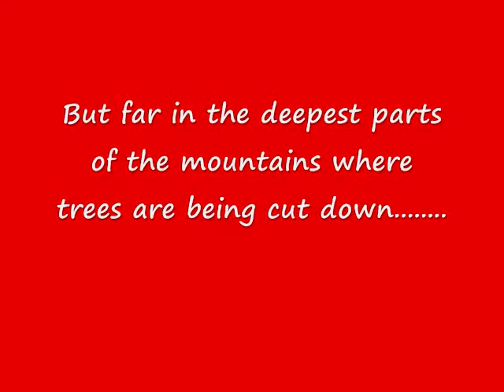The AOTTWT Trailer 1- Thomas & friends Model railway series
Hya guys, this is my model railway series trailer, so I hope you enjoy this, and also the release date is so far no decided yet, but it's coming with in one or two months.